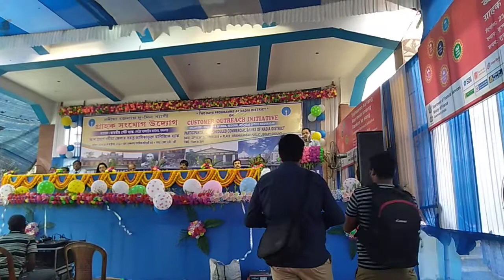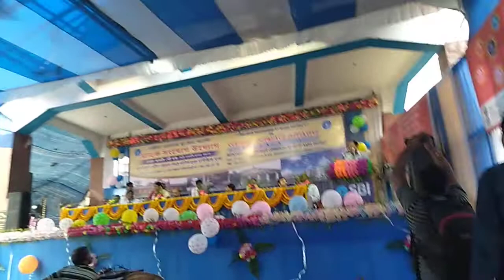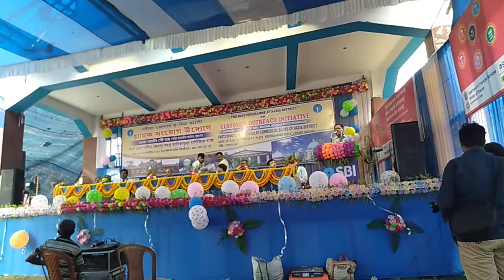Nadia District Magistrate (DM), Shri Vibhu Goel, (IAS) Outstanding Speech at Krishnanagar, Nadia, WB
সকল ভিউয়ার কে মজার দুনিয়া ইউটিউব চ্যানেলে স্বাগতম | আপনারা এখানে সমস্ত রকম মজার মজার নতুন ভিডিও দেখতে পাবেন | প্রতিদিন নতুন নতুন ভিডিও দেখার জন্য আমাদের এই চ্যানেলটি অবশ্যই সাবস্ক্রাইব করবেন ও আমাদের চ্যানেলের প্রতিটি ভিডিওতে লাইক, শেয়ার, কমেন্ট করতে ভুলবেন না | সবার প্রথমে আমাদের চ্যানেলের নতুন নতুন ভিডিও দেখতে ও তার নোটিফিকেশন পেতে অবশ্যই মজার দুনিয়া চ্যানেলটি সাবস্ক্রাইব করে পাশের বেল আইকন ঘন্টাটি অবশ্যই দাবিয়ে দেবেন | এই চ্যানেল এ ভিজিট করার জন্য আপনাকে অসংখ্য ধন্যবাদ | ভালো থাকবেন, সুস্থ্য থাকবেন |
DistrictMagistrate DM ShriVibhuGoel গ্রাহকসংযোকউদ্যোগ KrishnanagarPublicLibrary CustomerOutreachInitiative কৃষ্ণনগর নদীয়া পশ্চিমবঙ্গ 👉 This Video is Recording On - October 23, 2019. At - Krishnanagar,Nadia,WB,India. & 👉 This Video is Exclusively Presenting, Releasing &
Thank's For Watching This Video & Visit Again MOJARDUNIA Get Something New Entertainment.
Content,Everything (Video,Audio,Picture,Etc) is Shoot by My Personal Mobile Phone Camera.
          👉 THANK'S FOR SUPPORTING AND CONNECTING US 👈